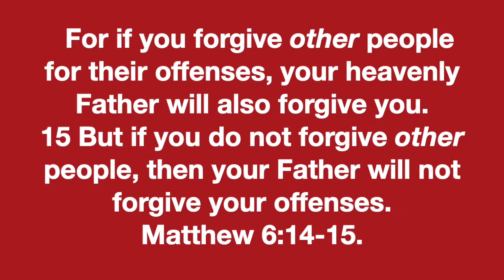HPBC Student Video Report 11232020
For if you forgive other people for their offenses, your heavenly Father will also forgive you. 15 But if you do not forgive other people, then your Father will not forgive your offenses.
Matthew 6:14-15